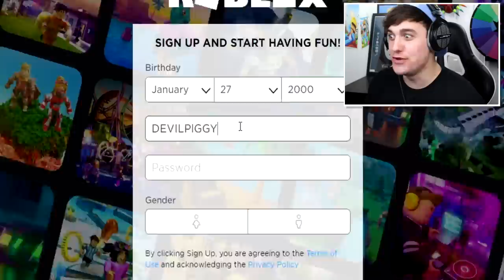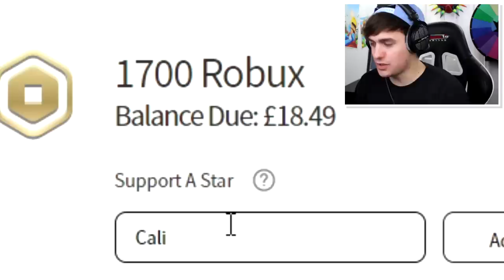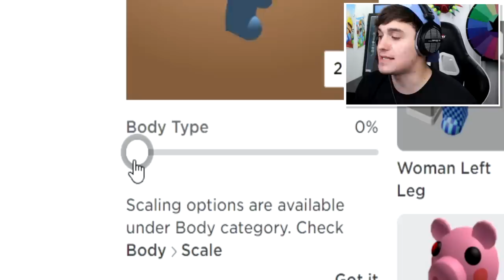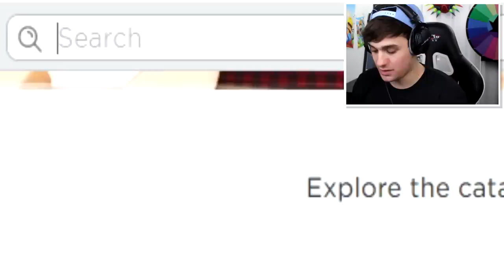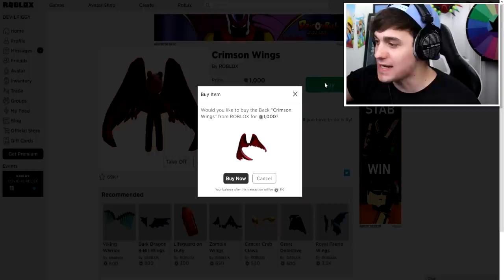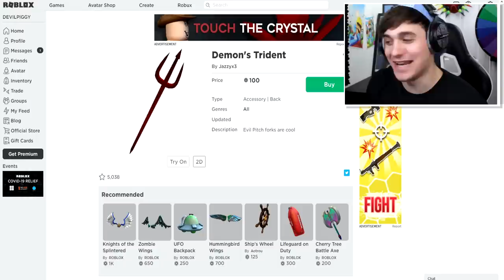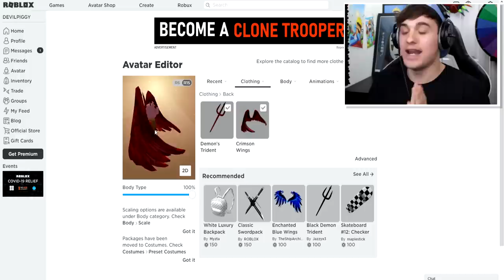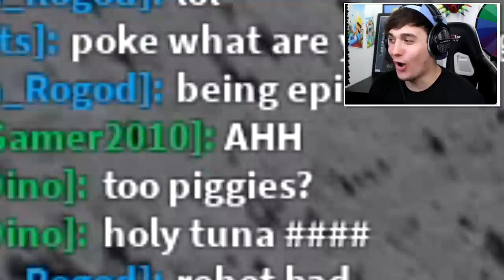PIGGY DISGUISE TROLLING!! Pretending To Be FAKE DEVIL PIGGY In ROBLOX PIGGY!!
Today i Create Devil Piggy from Piggy a roblox account and use it to piggy disguise troll chapter 11 servers inside of Roblox piggy!!

🛒 Hottest Merchandise!!

--Credits--

Music & Sounds:
Epidemic Sounds